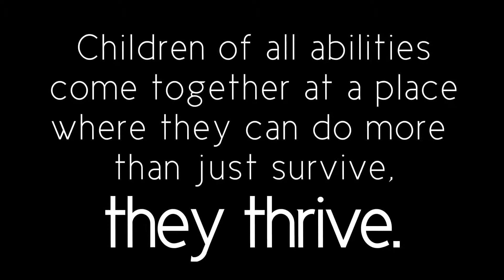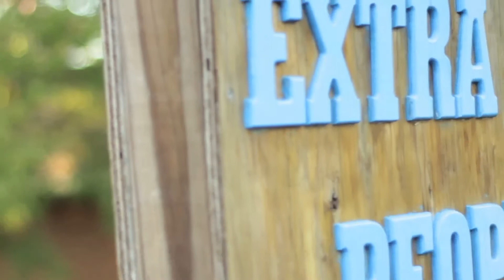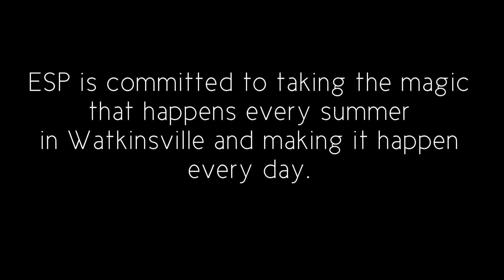ESP Lunch video